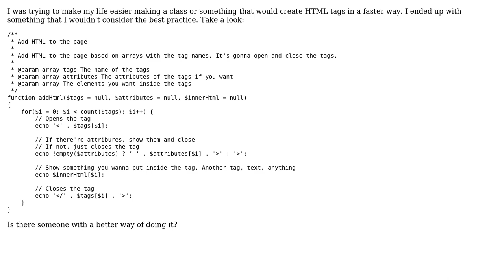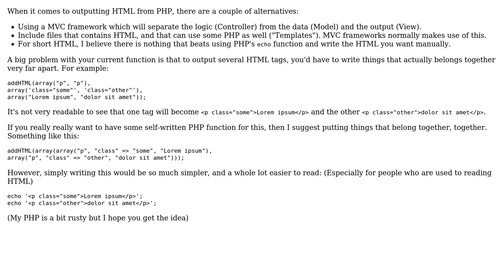Add HTML to the page using a PHP Class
With thanks & praise to God, and with thanks to the many people who have made this project possible! | Content (except music & images) licensed under CC BY-SA | Music | Images & others | With thanks to user Simon Forsberg user Foreba and the Stack Exchange Network Trademarks are property of their respective owners. You are responsible for your own actions.